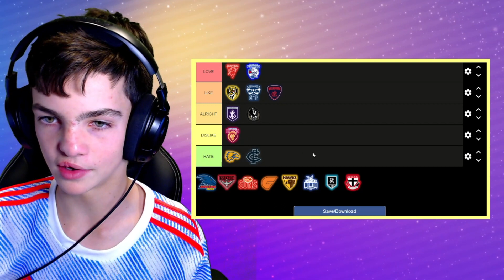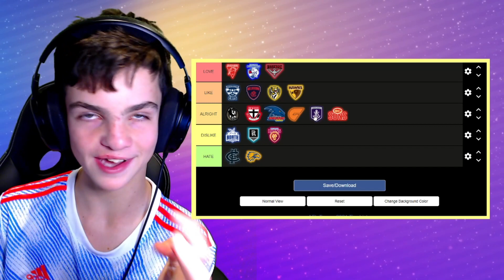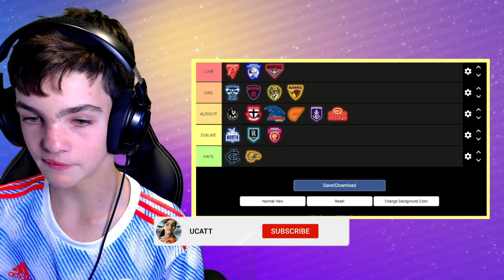RANKING AFL SONGS!